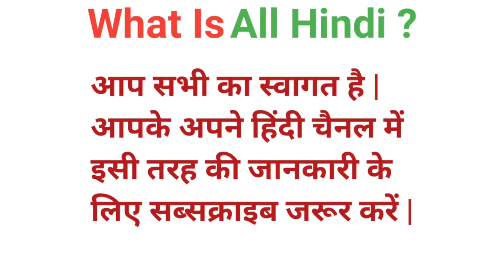X-ray | X-ray meaning | X-ray meaning in hindi | X-ray ka matlab kya hota hai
X-ray
X-ray meaning
X-ray meaning in hindi
X-ray ka matlab kya hota hai
X-ray ka matlab
X-ray kaise kiya jata hai
X-ray ka matlab kya hai
एक्स-रे का मतलब
एक्स-रे का मतलब क्या होता है
एक्स-रे का मतलब हिंदी में
एक्स-रे का मतलब क्या है
X-ray ka hindi
X-ray ka hindi arth
X-ray ka hindi meaning
X-ray means
Dictionary
Meaning
Vocabulary

Word
Word meaning
What x-ray
What is x-ray
एक्स-रे किसे कहते है
X-ray hindi
X-ray kya hai
X-ray meaning in english
Hindi meaning of x-ray
Love x-ray meaning
Secret x-ray meaning
What is the different between x-ray
What does x-ray meaning in english
एक्स-रे को हिंदी में क्या कहते है
X-ray का हिंदी में मतलब

                 ( Jai Hind )